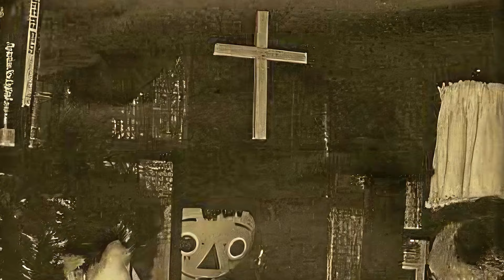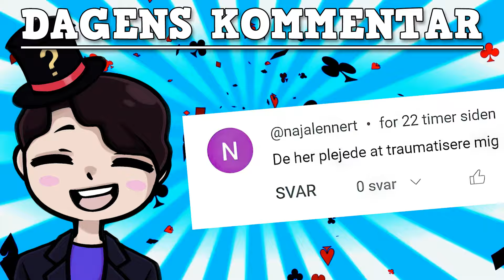9 Uhyggelige Monstre Du IKKE Vil Møde!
Velkommen til en TænkeHatten video, og i dag tager vi et kig på 9 Uhyggelige Monstre Du IKKE Vil Møde! I den her video kan du finde uhyggelige monstre som Kaninmanden, Blodige Mary, Mothman, Bigfoot og mange flere!
Lyst til mere TænkeHatten? Tjek Infohat ud!